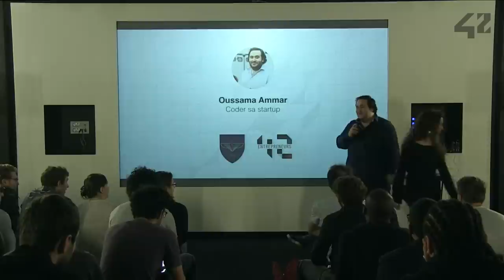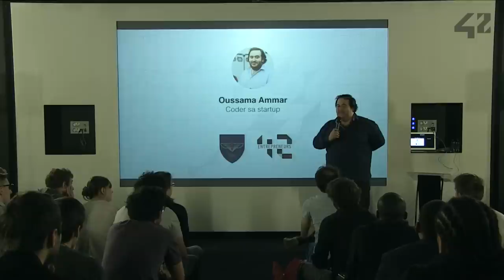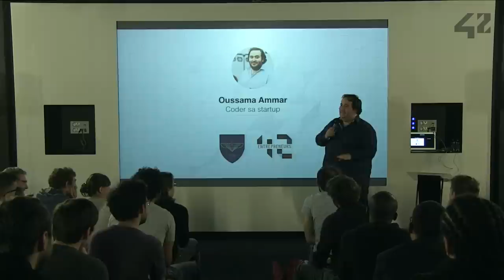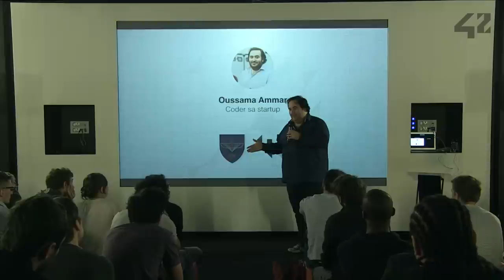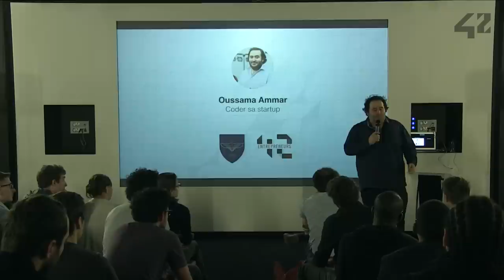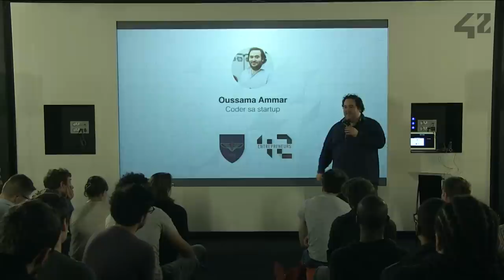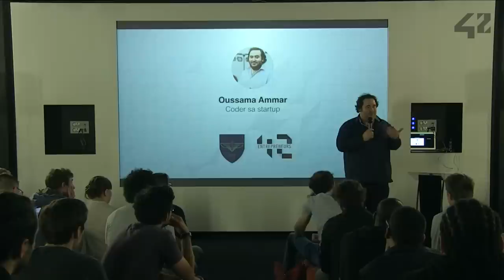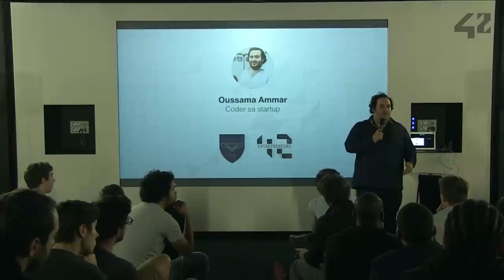CONF@42 - 42 Entrepreneurs - Coder sa startup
CONF@42 - 42 Entrepreneurs - Coder sa startup - Oussama Ammar